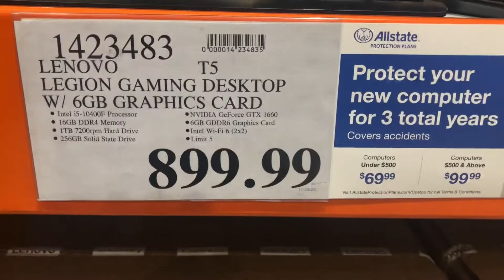Cheap gaming pc Costco till Xmas 2020